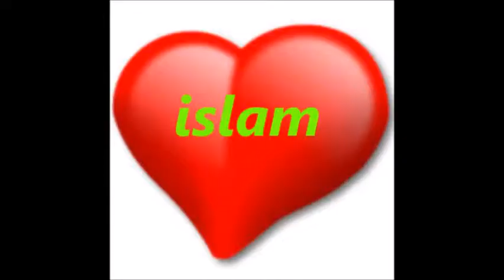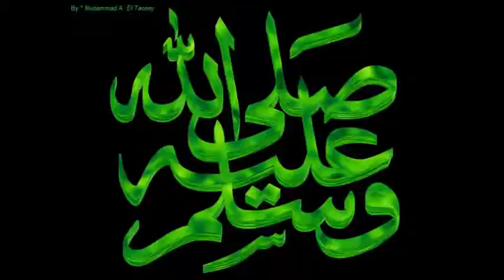Человек из Аргентины принял ислам